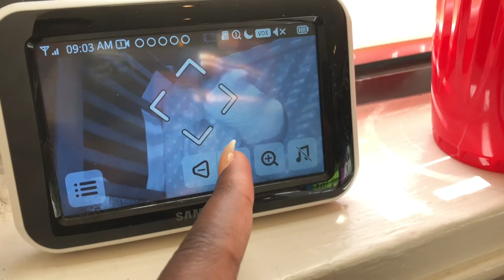THE CAR WAS LITERALLY ON FIRE FROM THE ACCIDENT | A Jamaican Vlogs 🇯🇲 #123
THE CAR WAS LITERALLY ON FIRE FROM THE ACCIDENT

MUSIC 🎶